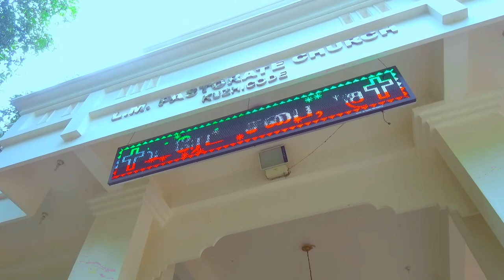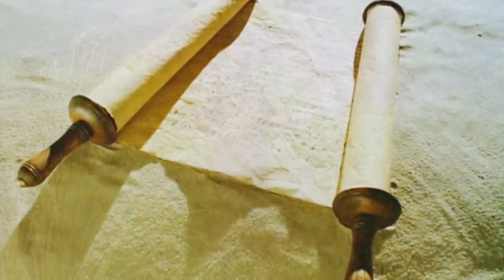LONDON MISSION CHURCH | LMS Songs | Paareer arunothyam pol | Rev.Dr.Sundar Raj Songs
Sung by : Rev.Dr.K.Sundar Raj
Recorded mixed & mastered @ Waveline digi.
DOP : Duliph Robin, Ben